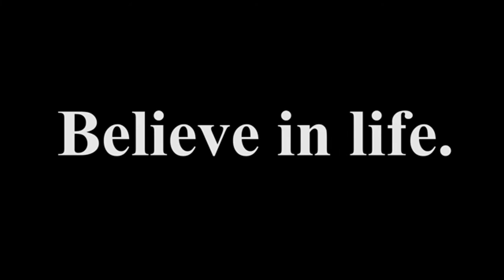Maelstrom Vale - Doomed Traveler Official Music Video (REUPLOADED)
re-uploading this because these pussies unlisted the original video and i want them to live with the embarrassment of making this